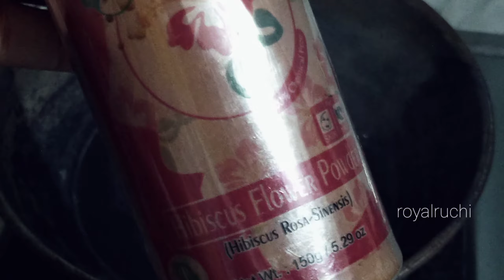My 57 year old Neighbor Aunt apply Homemade "सरसो" Dye once ina Week & covered all white hair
My 57 year Neighbour aunty apply Homemade Dye Shampoo and Covered all White Hair

कम उम्र में सफेद बाल होने के कारण
Reasons for having white hair at a young age👇👇👇👇

 - unnecessary tension
 - alcohol and cigarette consumption
 -genetic reasons

Which oil is best for GREY hair to black hair
How long does white dye stay in your hair
Natural hair dyes without chemical
Ayurvedic natural black hair dye
How to color hair naturally with coffee
Natural hair colour Shampoo
Beetroot and coffee hair dye
बाल काले करने का आयल
Apply Aunty
amla oil for grey hair
aunts
mango powder
guava leaves powder
guava powder
mango leaves powder
aamla powder
hair pigment
hair melanin
Medicine for white hair to turn black
Best hair oil for white hair to black in India
royal ruchi channel
best hair colour for women
Jyoti vlogger
kalonji for grey hair
aprajita ka phool
natural hair dye in Tamil
amla hair oil at home
grey hair to black naturally
Permanent black hair oil
ये बालों को इतना काला कर देगा कि हेयर डाई भूल जाओगे। 100%
only 1 ingredients for white hair to
pyaj
piaj
amla juice
black hair
Tulsi Powder
Coffee Powder
nariyal tel for hair

My 57 year old aunty apply homemade Dye Once ina Week & covered all white Hair

इस जानकारी की सटीकता, समयबद्धता और वास्तविकता सुनिश्चित करने का हर सम्भव प्रयास किया गया है. हालांकि इसकी नैतिक जिम्मेदारी हमारी नहीं है। हमारा उद्देश्य आपको जानकारी मुहैया कराना मात्र है.